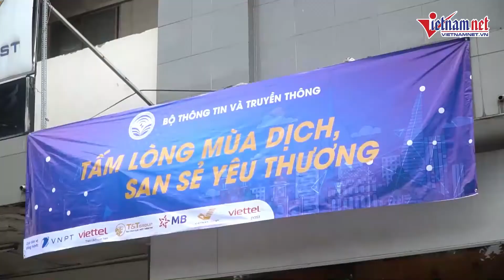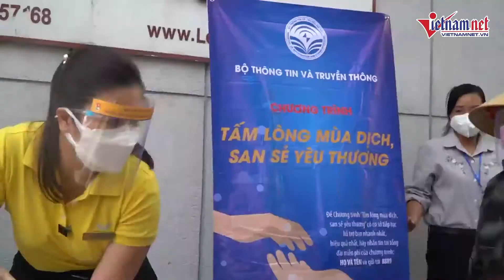Những người dân nghèo TP. HCM nhận quà từ ngành thông tin truyền thông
Ngày 18/8, những phần quà của chương trình “Tấm lòng mùa dịch, san sẻ yêu thương” do Bộ TT&TT tổ chức bắt đầu triển khai tại quận Phú Nhuận (TP.HCM).

Sát bên con đường sầm uất Phan Xích Long và cách trung tâm thành phố vài km có nhiều hoàn cảnh chịu tác động của dịch Covid-19, họ xếp hàng trật tự nhận nhu yếu phẩm.

Những người dân nghèo TP. HCM đã nhận quà từ ngành thông tin truyền thông.